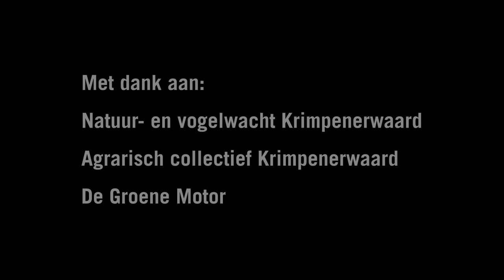Mini-vlotjes timmeren voor de zwarte stern (2018)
| Zwarte sterns kunnen onze hulp goed gebruiken, want er zijn maar weinig drijvende waterplanten waarop ze kunnen broeden. Daarom timmeren we vlotjes voor deze bedreigde vogels, zodat hun jongen veilig kunnen opgroeien in de Krimpenerwaard. Super dat iedereen hier zich zo voor inzet, van jong tot oud!